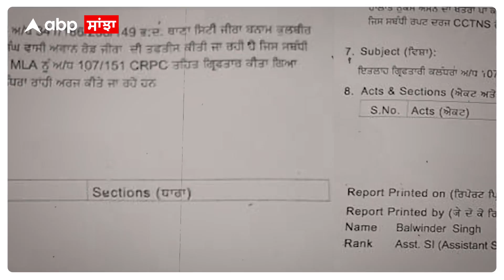Zira arrest case | ਅਜੇ ਜੇਲ੍ਹ ਤੋਂ ਬਾਹਰ ਨਹੀਂ ਆ ਸਕਣਗੇ ਜ਼ੀਰਾ, ਵਧੀਆਂ ਮੁਸ਼ਕਿਲਾਂ, ਹੋਰ ਧਾਰਾ ਲੱਗੀ